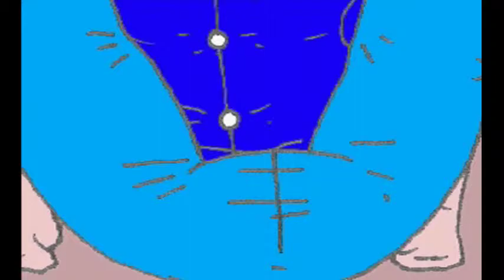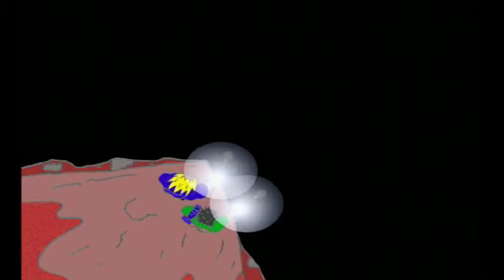"Roaches" part 2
When four friends with a bug extermination company going bankrupt find out that their home town is being over ran by insects, they think its their chance to get rich quick and save their company or die trying.